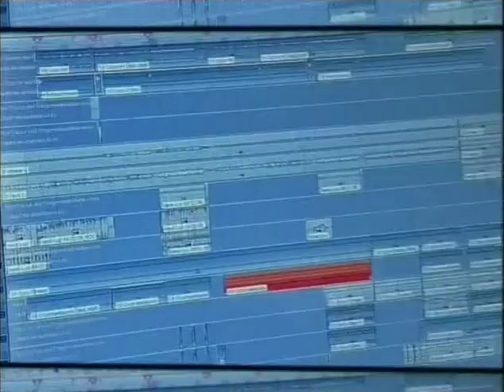Séverine Ferrer - La Coco Dance (Preview)